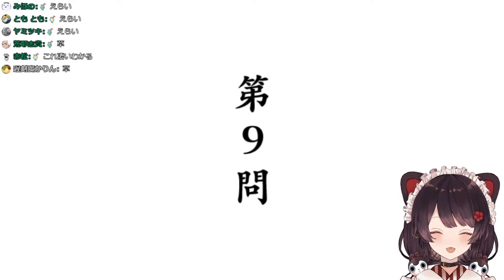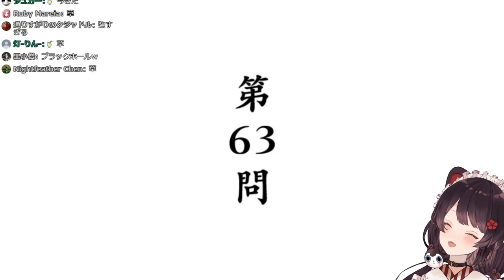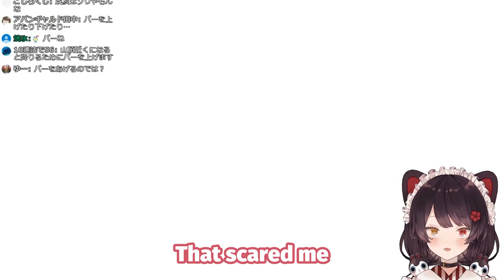Inui Toko Can (Not) Be Considerate【Nijisanji/Eng Sub】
Inui Toko's Kuukiyomi playthrough, a game about reading the situation and acting accordingly (or not).